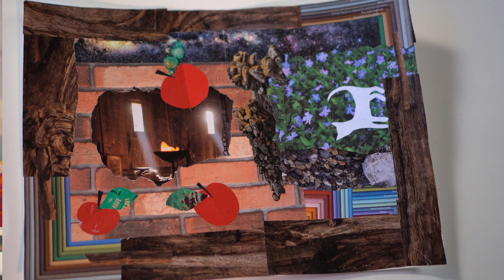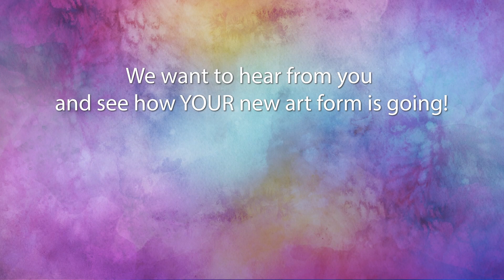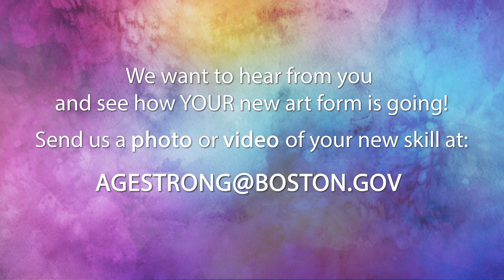CAP 3.0: The Memories Are Stories Series, by teaching artist Krina Patel - Episode 5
In this episode, Krina shares the finalized collage under the theme of people from the previous episode. She and guest artist Petra provide a deep dive into the process, matching memories with visuals, the differing styles, and visual elements within each of their collages.